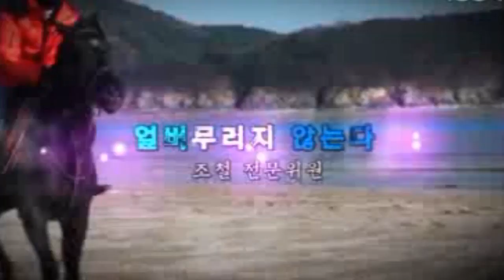조철스타일 / [9/7/토요] 실전베팅 / 징검다리 UCC